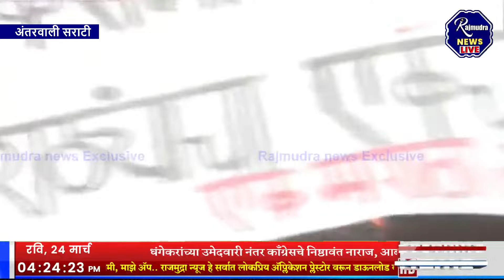Manoj Jrange Patil Uncut Speech Meeting in Antarwali Sarati मनोज जरांगे पाटील म्हणाले...झाला निर्णय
Manoj Jarange Patil | मराठा आरक्षणाच्या बैठकीत झाला महत्वाचा निर्णय, मनोज जरांगे पाटील म्हणाले...

Manoj Jarange Patil Sabha Full Speech:मराठा आंदोलनाची पुढची दिशाच जरांगेंनी सांगितली
Manoj Jarange Patil LIVE | लोकसभा निवडणुकीच्या तोंडावर मोठी घोषणा? मनोज जरांगे LIVE
लोकसभा निवडणुकीच्या तोंडावर मोठी घोषणा? मनोज जरांगे LIVE
Manoj Jarange Patil Live | लोकसभेच्या तोंडावर जरांगे घेणार मोठा निर्णय? जालन्यात मराठा समाजाची बैठक

Manoj Jarange Meeting in Antarwali Sarati. मनोज जरांगे आंतरवालीत बैठक आंदोलनाची पुढची दिशा आज ठरणार

Manoj Jarange Live: मनोज जरांगे पाटील अंतरवाली सराटीतून निर्णायक सभा Live
Manoj Jarange Patil LIVE |Manoj Jarange Patil : आंदोलनाची पुढची दिशा आज ठरणार ?
Manoj Jarange Meeting in Antarwali Sarati. मनोज जरांगे यांनी आज आंतरवालीत बैठकीचे आयोजन केले आहे. आंदोलनाची पुढची दिशा आज ठरणार आहे.